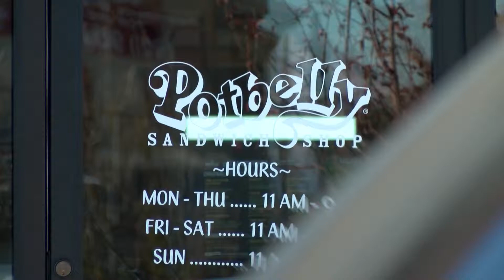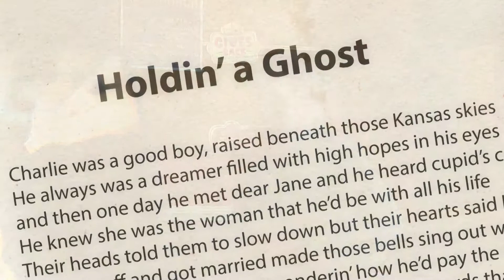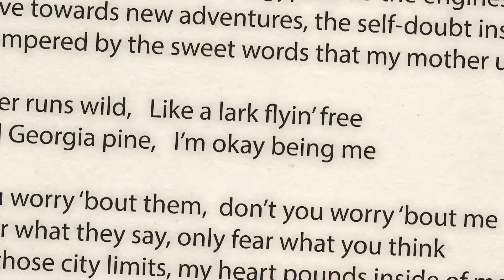PTSD MUSICIAN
Former Army sniper Andrew Wiscombe, suffering from PTSD, quit his job and returned to his home state of Utah for medical help.  And then he did something he hadn’t done in years.  He picked up a guitar and started singing.